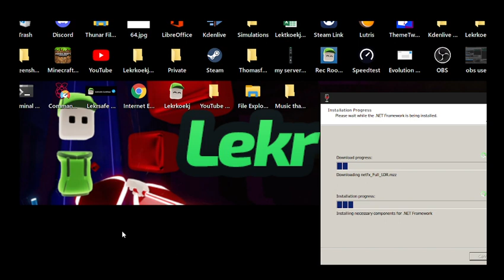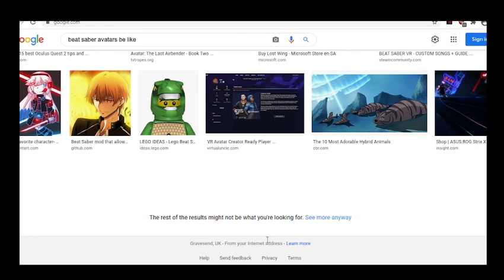When you search Beat Saber avatars be like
Hi my friends! Lets hit 500 likes!
This is a build up to another video I have planned.
This is also the raw uncooked footage, and I wont be editing it.